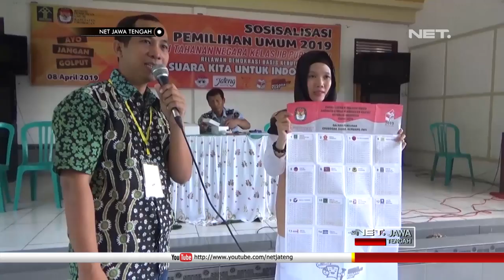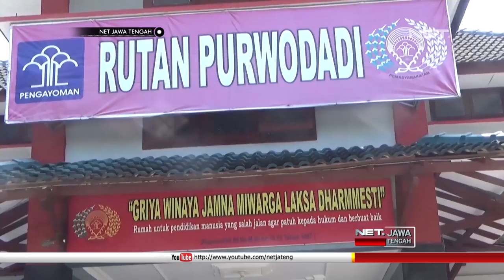Begini Nih Acara Sosialisasi Pemilu Untuk Narapidana Di Grobogan - NET JATENG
Seratus delapan puluhan narapidana yang menghuni Rutan Kelas 2B Grobogan, mengikuti sosialisasi pemilu 2019, Senin siang. Acara yang digelar oleh relawan demokrasi berbasis kebutuhan khusus ini pun, mendapatkan sambutan positif dari warga binaan.

Dari pemberian paparan yang singkat, para warga binaan telah memahami tata cara pemilihan umum dengan benar. Bahkan, tiap-tiap tahapan pun dapat dilaluinya dengan baik.

“Warga binaan alhamdulillah mereka ndak perlu susah-susah ya ternyata sudah pada mengerti dan fokus tidak sibuk dengan dirinya masing-masing  fokus dan lancar insyalloh sukses dan lancar.” , ujar Rike Agustin, Relawan Demokrasi.

Dengan bekal simulasi pemilu tersebut, diharapkan pada 17 April mendatang, warga binaan dapat menggunakan hak pilihnya dengan baik. Dalam pemilihan umum serentak nanti, Rutan Kelas 2B Grobogan akan didirikan TPS khusus didalam rutan.